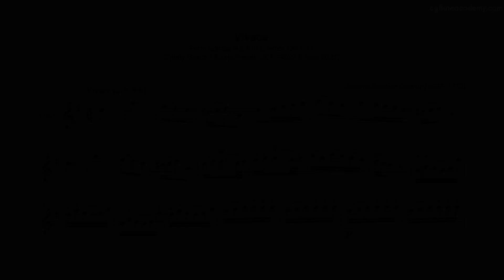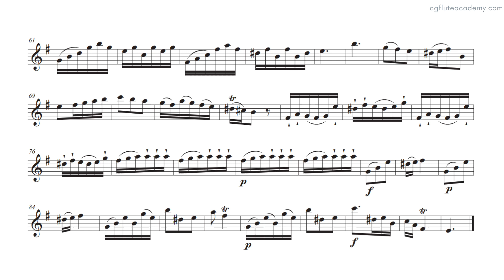J.J. Quantz – Vivace from Sonata No. 5 ♩.= 48 (Slow) Flute & Bass midi with metronome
Trinity Flute Grade 5 Exam Pieces 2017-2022, from 2023